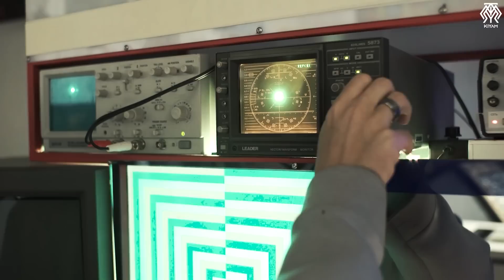Türkiye-Azerbaycan Hava Sahaları Birleşiyor - HAKİM Hava Komuta Kontrol Sistemi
Şu an Türkiye ile Azerbaycan hava sahalarını birleştirecek en önemli adımı  atmış durumda. Ve o yüzden bugün bu konuyu yani Türkiye'nin milli imkanlarla geliştirdiği hava komuta kontrol sistemi olan Hakim'i konuşuyoruz. Bir de Rus Savaş uçaklarına Türk mühimmatlarının entegre edilmesi ile ilgili önemli bir gelişme de var. Onu da bu başlık altında konuşuruz.